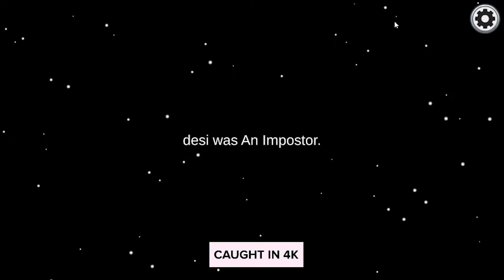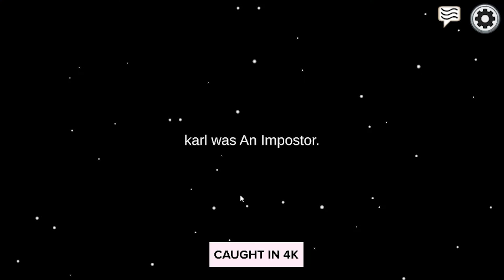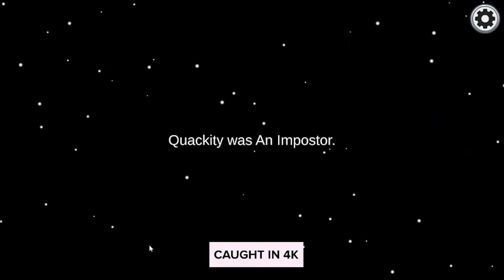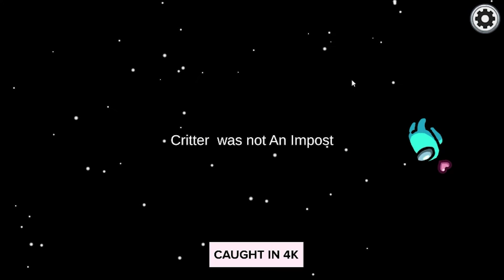Crazy 4,269 IQ Among Us Game Play!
Among us... (also no one come at me for my terrible thumbnail)